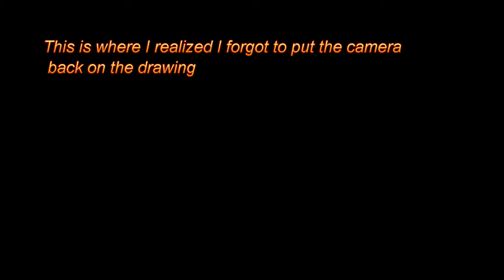Egyptian god Thoth Daily Random Object Fountain Pen Drawing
Today's daily random object fountain pen drawing is the Egyptian god Thoth.